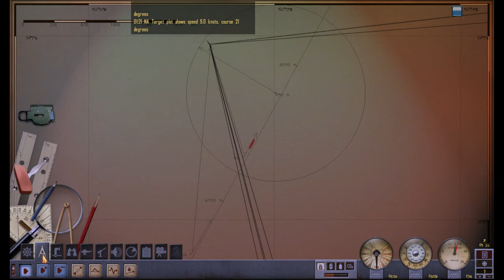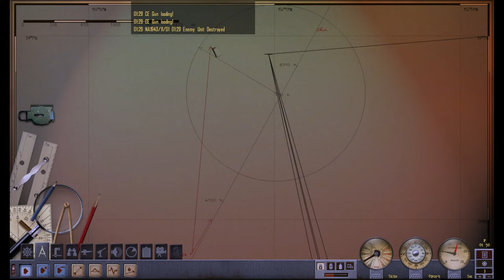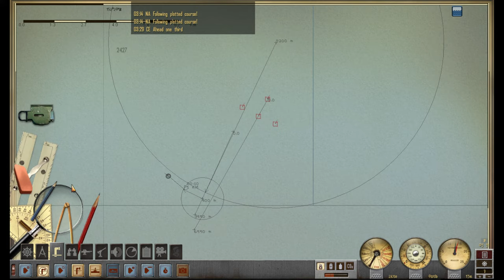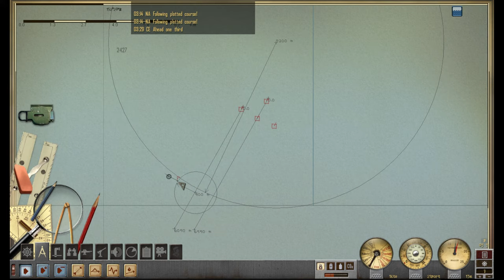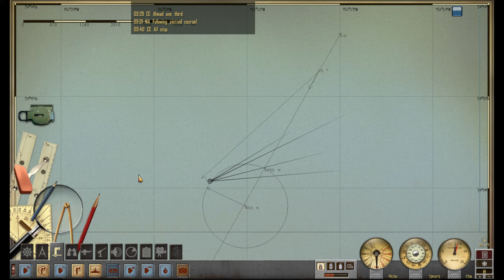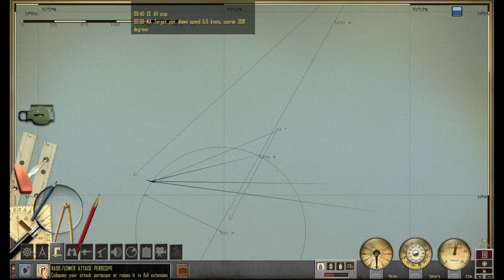Let's Sink A Boat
Im'a sink a boat... wow i tried to go back to base and it crashed into an island.. its supposed to give you a shallow depth warning.. this game is bogus sometimes... i saved it.. gonna do it again..